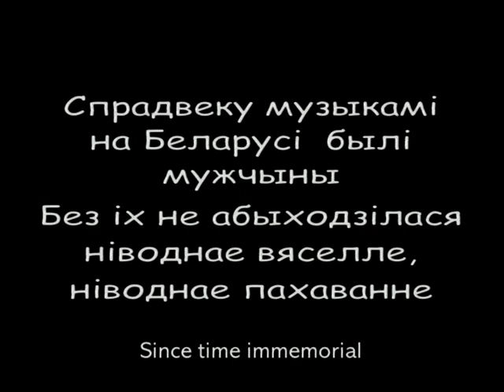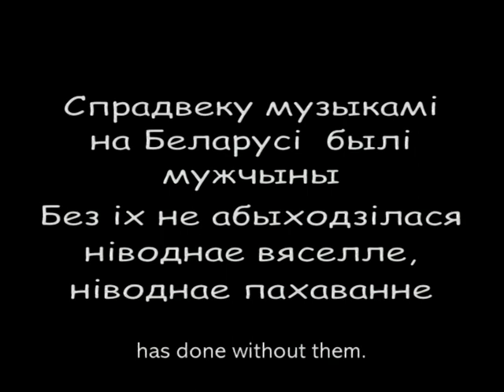МУЖЧЫНСКАЯ СПРАВА рэж, Галіна Адамовіч, Беларусь, 2009 г. дакументальныя фільмы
Спрадвеку музыкамі на Беларусі былі мужчыны. Без іх не абыходзілася ніводнае вяселле, ніводнае пахаванне.

Из покон веков музыкантами в Белоруси были мужчины. Без них не обходился ни один праздник, ни одни похороны. В фильме снимались едва ли не последние народные музыканты на белорусском Полесье – трио «Вярэнька» с деревни Стахово Столинского района.

🎬Фільм Мужчынская справа рэж, Галіна Адамовіч, Беларусь, 2009 г. дакументальныя фільмы